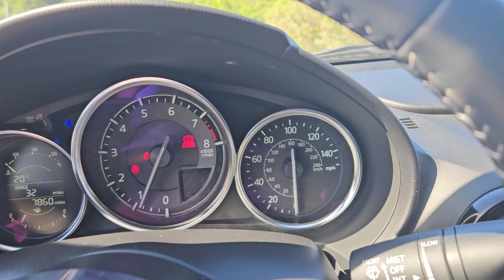Miata for Mee